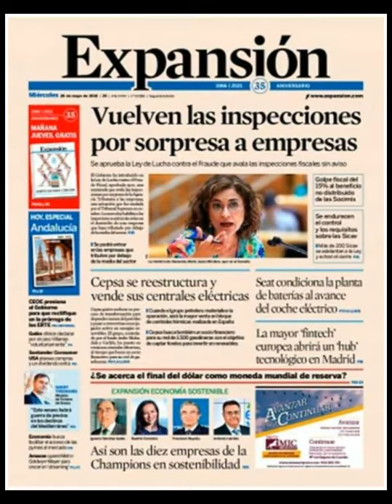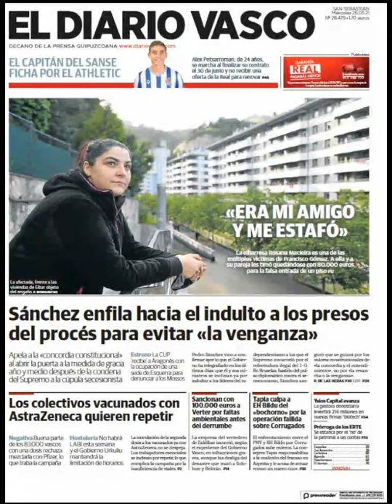Noticias Miércoles 26 Mayo 21 Principales Titulares Portadas Diarios Periódicos España Spain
Principales Titulares de Noticias en Portadas Diarios Periódicos Españoles del Miércoles 26 de Mayo de 2021 ¿Que le Parecio este día?